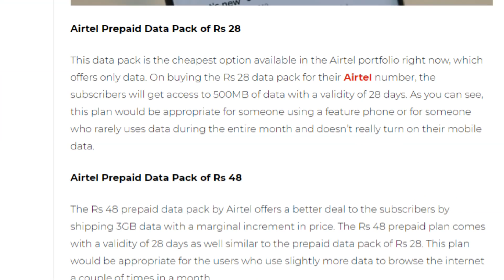Airtel Launch 4 New Data Packs | Now Get Up to 6 Gb Free Data For 28 Days Validity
Friends is video me hamne apko airtel ke 4 naye data packs ke bare me bataya he jaha sirf 28rs se ye data packs suru hote he or apko 28 dino ki valdity ke sath sath 6gb tak ka free data bhi dete he so please video achha lage to like or share jarur kare apne dosto ke sath or channel ko jarur subscribe kare please.